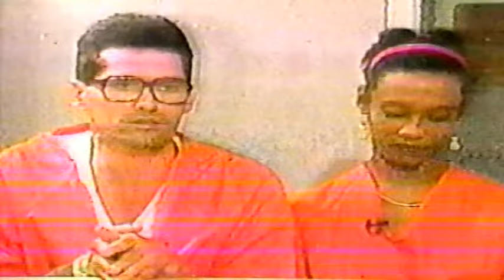Dedicado a todos los Balseros cubanos de 1994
Este video forma parte del Linage de mi Familia, es de mucho valor por que en él se encuentran recuerdos de nuestra llegada a USA, lo encontré registrando un cajón donde guardo varios cassettes de VHS, se grabó hace 29 años,  he intentado convertirlo de VHS a Digital, pero no le puedo quitar el ruido que tiene, de todas formas se ve mal, pero se ve.
Aprovecho para darle las gracias a todos mis amigos Radioaficionados por todo ese apoyo, Gracias a eso,  mi familia y yo pudimos soportar aquellos duros momentos de los primeros días en el Exilio.
73' de Juan Felipe - N4PAZ